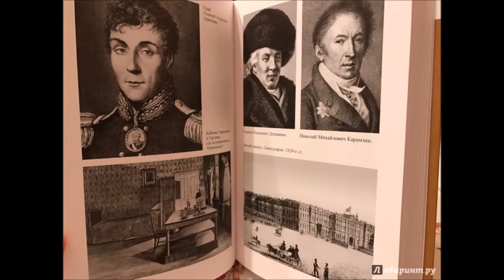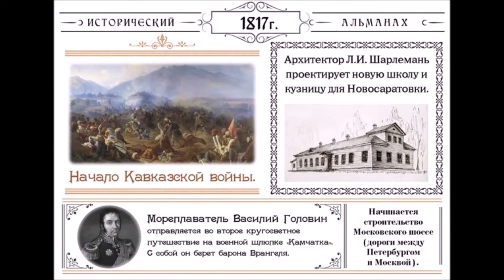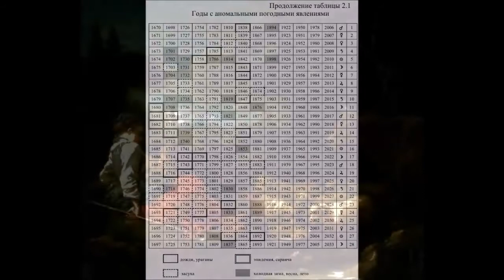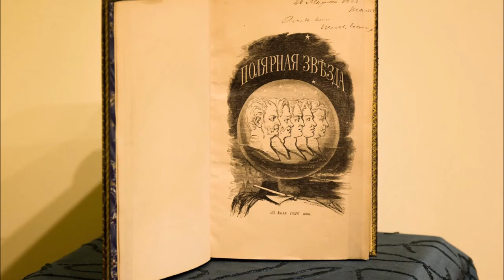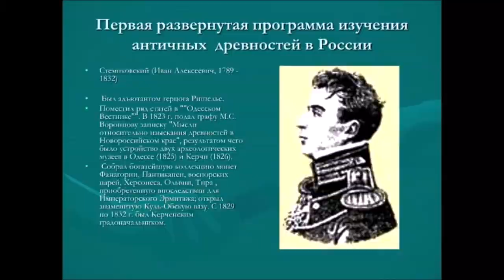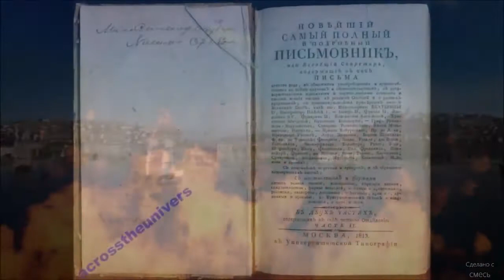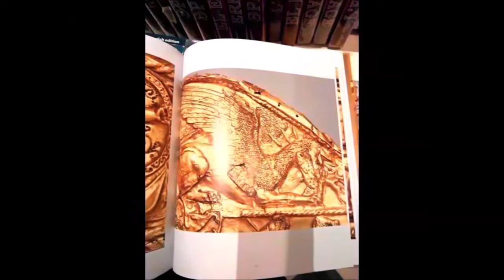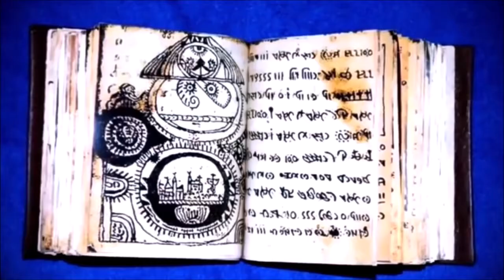Кровавые вихри француз.истории Странная археология Боспора №18 Strange archeology of the Bosporus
И это очередная. I am starting the ex-premieres, regardless of all sorts of layouts and sequence. And this is the next one. Большой рассказ об истории Боспора и зачинателе археологии в России .Быть может,главный в цикле "Неисторических очерков о Керчи и Боспора".Попытка воплотить старую мечту,но уже с иной подоплёкой и новым знанием.A great story about the history of the Bosporus and the pioneer of archeology in Russia. Perhaps the main one in the cycle "Nonhistories of Kerch and the Bosporus." An attempt to make an old dream come true, but with a different background and new knowledge. Начните поддерживать этот канал, и вы получите эти бонусы-/Zacznij wspierać ten kanał, a dostaniesz te bonusy-a także dostęp do osobistego archiwum filmów/ Начните​ поддерживать этот канал, и вы получите эти бонусы-а также доступ к личному архиву фильмов-/Start supporting this channel and you will get these bonuses-conversions- as well as access to a personal archive of films/